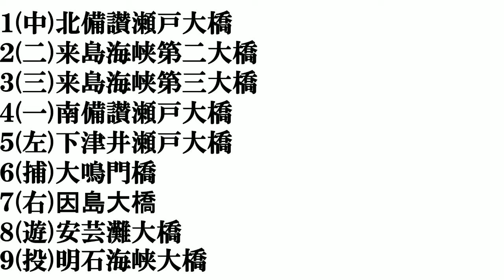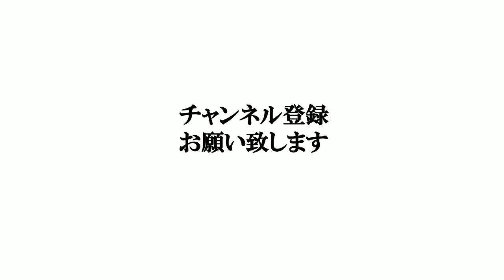【日本の吊り橋】打線組んでみた